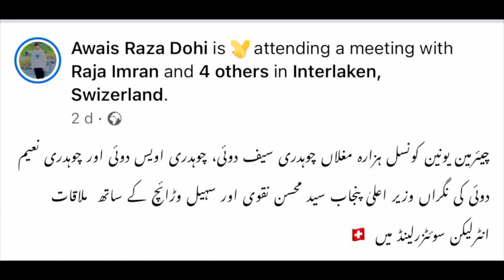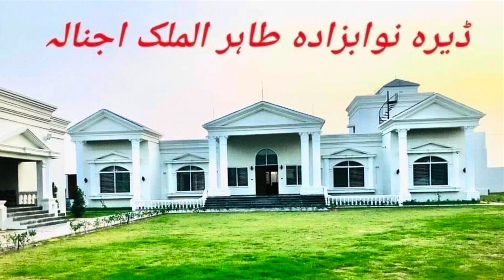چٻئرمٻن چوہدری سٻف اُللہ ڈوئی ( بِزنسمٻن اِٹلی )